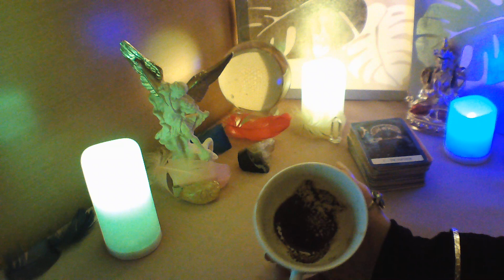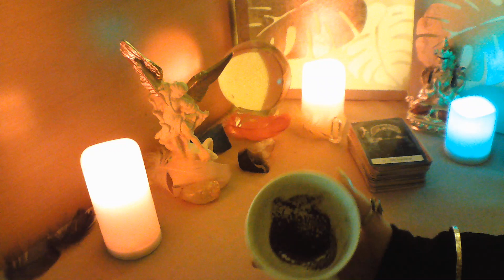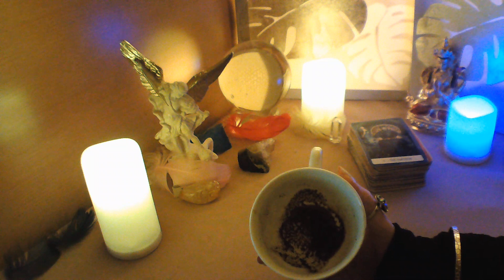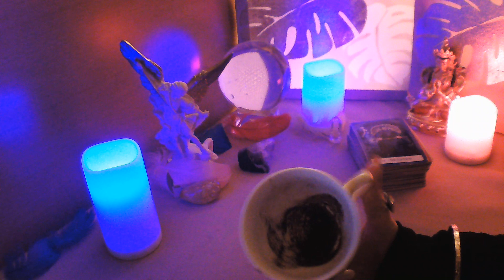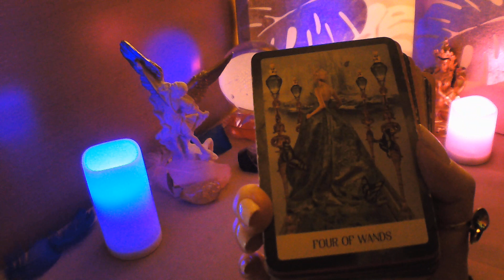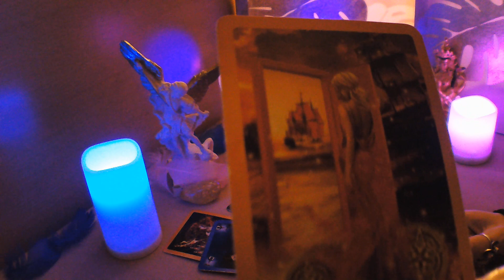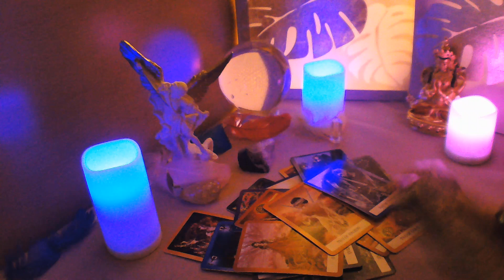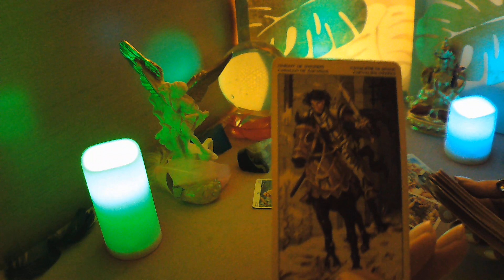LIBRA☕ INCREÍBLE NOTICIA DE AMOR EN LA NOCHE❗💌 NO PUDO OLVIDARTE💞 SE PONE EN TU CASA YA😱💘 ROT@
BIENVENIDOS A MI CANAL, TE INVITO A QUE ME REGALES UN LIKE, TE SUSCRIBAS Y COMPARTAS MIS VIDEOS, ACTIVA CAMPANITA EN CADA VIDEO PARA QUE TE LLEGUEN TODOS, ESTE VIDEO ES PARA MAYORES DE 18 AÑOS Y ESTA PROTEGIDO POR MIS DERECHOS DE AUTOR, NO ESTOY HACIENDO CONSULTAS AHORA, TAMPOCO HAGO TRABAJOS DE MAGIA A NADIE, TENER CUIDADO NO OS DEJEIS ENGAÑAR POR PERSONAS QUE INTENTEN PASARSE POR MI, UN MILLON DE GRACIAS A TODOS MIS SUSCRIPTORES, UN ENORME ABRAZO DE LUZ Y BENDICIONES. HOROSCOPO LIBRA ESPECIALAMOR HOROSCOPO TAURO HOROSCOPO2022 HOROSCOPOSEMANAL HOROSCOPOMENSUAL INTERACTIVO EXPAREJA INTERACTIVOSDELAMOR LECTURADELCAFE LECTURADELTABACO LECTURADELTE TAROTALMAGITANA.